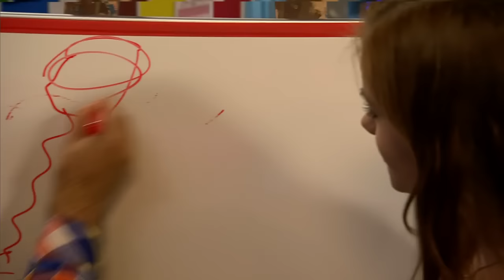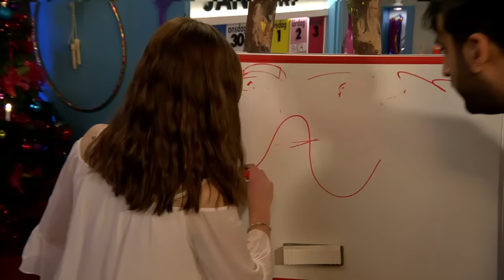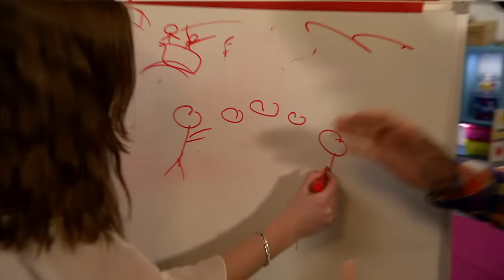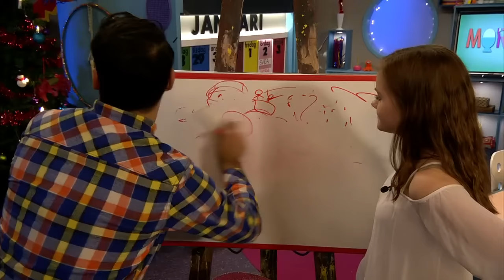Misslisibell och Behrang har rit-challange!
Misslisibell och Behrang har rit-challange i Morgonshowen! Vem kommer vinna? Kan du se vad de ritar?

Morgonshowen är Barnkanalens direktsända morgonunderhållning mellan 07:00-08:30 på vardagar och 07:00-10:00 på helger. Det bjuds på klädrejs, tandborstning och mycket mer!

Sveriges roligaste och mest spännande kanal för barn på Youtube. Och dessutom helt utan reklam. I Barnkanalen är det lärorikt, kul och inspirerande.

Barnkanalen är Sveriges största och mest populära barnkanal. Utbudet är varierat och vi sänder program i alla genrer. Barnkanalen startade 2002 och 2008 flyttade alla barnprogram över från de andra SVT-kanalerna. Några populära titlar i vårt utbud är: Morgonshowen, Rea, Fixa Rummet, Wild kids, Labyrint, Superdräkten, Snickesnackarn, Fredagkväll med Malin, Lilla Aktuellt, Hjärnkontoret, Sommarlov och Julkalendern.

På vår Youtubekanal lägger vi upp favoriter från våra program, spännande klipp från bakom kulisserna och helt unika videor enbart för Youtube. Barnkanalens officiella webbplats hittar du på